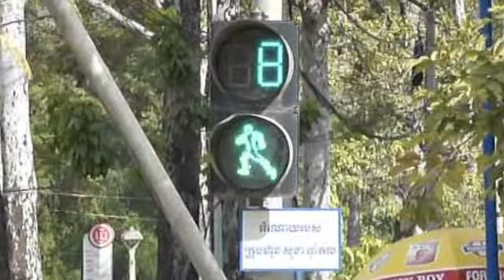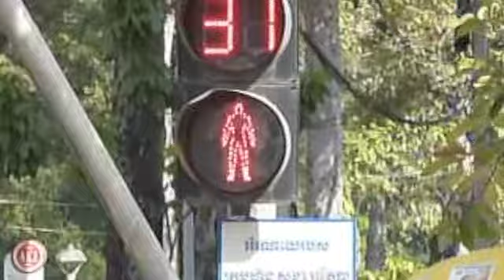Wir sind dann mal woanders - Kambodscha Siem Reap: Bunte Bilder und Outtakes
Doreen und Richard auf Weltreise. Hier ein Video aus  Kambodscha Siem Reap: Bunte Bilder und Outtakes.

Hier gibt´s unsere eBooks aus der Reihe "Wir sind dann mal woanders". Toll für Aussteiger und Abenteuersuchende, Träumer und Weltenbummler. Viel Spaß!